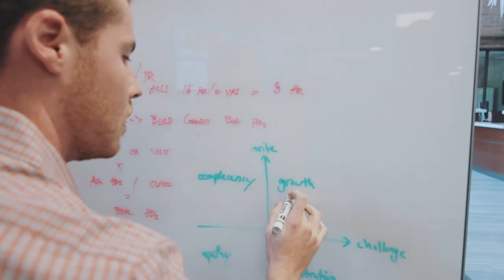Jessup Alumni: Excellence in Business - Sean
Sean is a recent grad who is making great strides in the business world. Through his education at Jessup Sean was equipped with skills to be competitive in industry. His hard work and skill have lead him to start his career at Oracle.

See where you can go with Jessup!